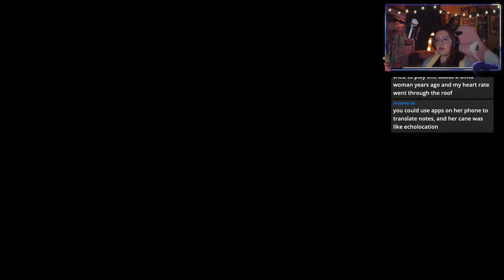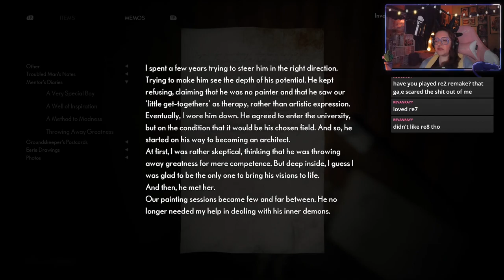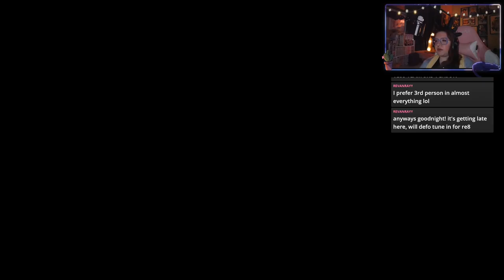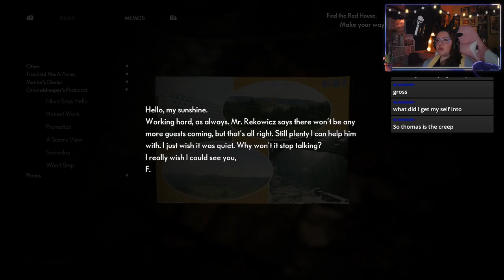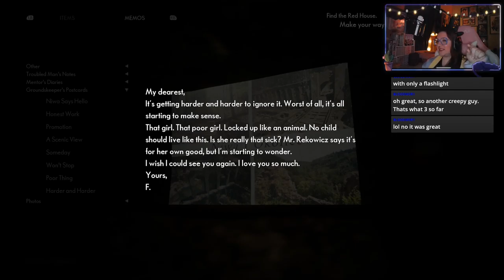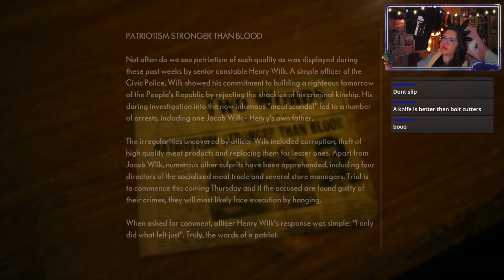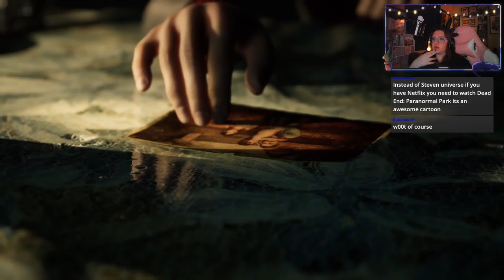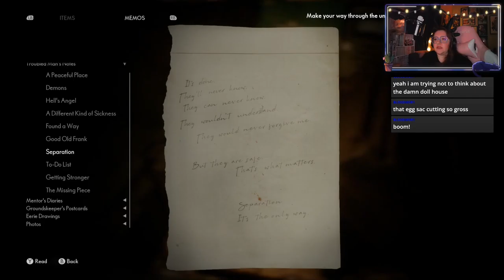The Medium | Part 2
I sincerely apologize for the chronic pausing... Hope you enjoy!